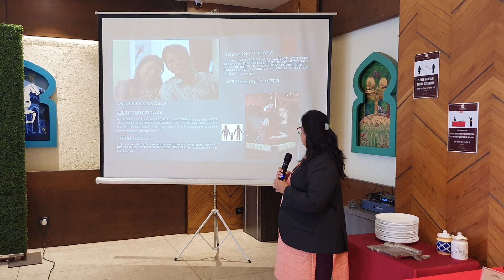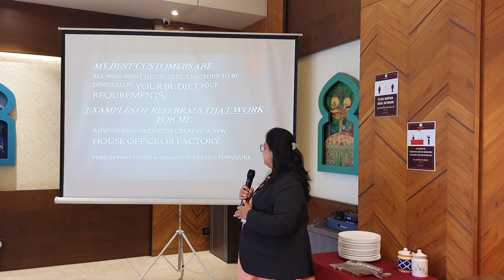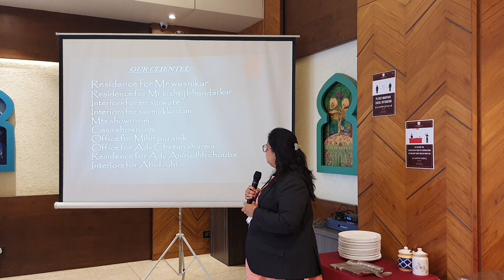Architect : Arc. Kalyani Pathak giving Her Parichay in MP Sampark on 1st February 2023:-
Architect: Arc. Kalyani Pathak giving Her Parichay in Maharana Pratap Sampark on 1st February 2023:-

Arc. Kalyani Pathak is,
Director, Metroarch Studio LLP

The link to PowerPoint Presentation used by "Arc. Kalyani Pathak" during this training is

Small businesses
Large company
Scalable startups
Social Enterprises
Innovative Projects
Hustler entrepreneurship
Imitator entrepreneurship
Researchers
Traders
Wholesalers
entrepreneurship startups
Venture startups
NGOs, Non Profit Organizations, Volunteer Organizations
Educational Institutes
Buyers/Sellers